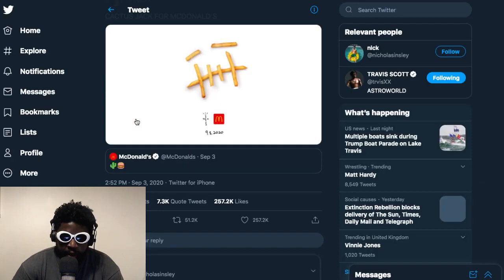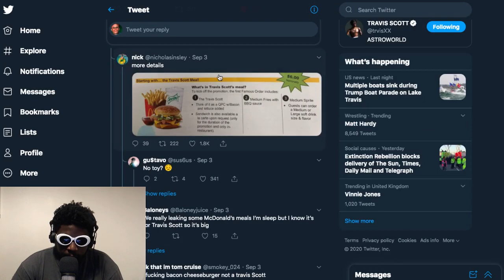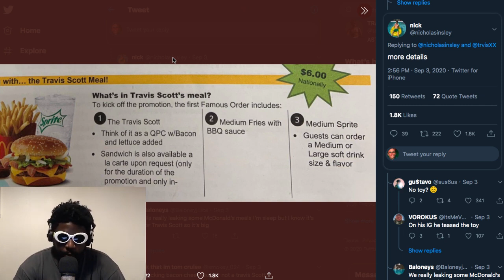Travis Scott x McDonald’s Collaboration Must Be Stopped